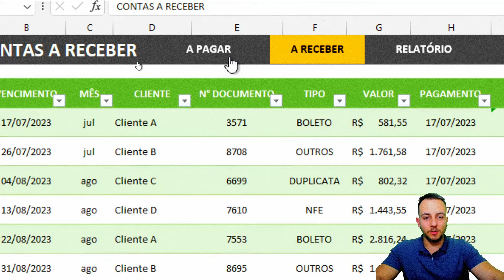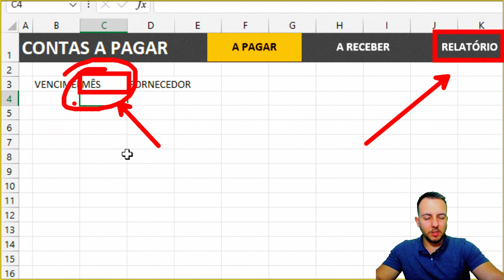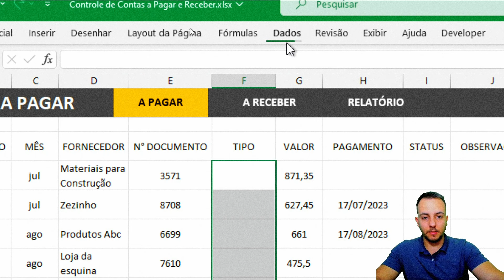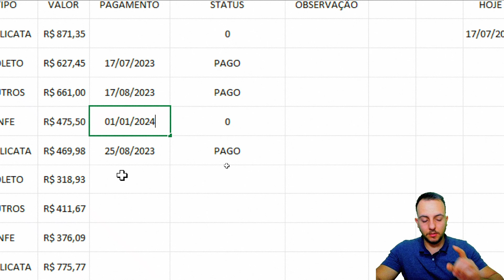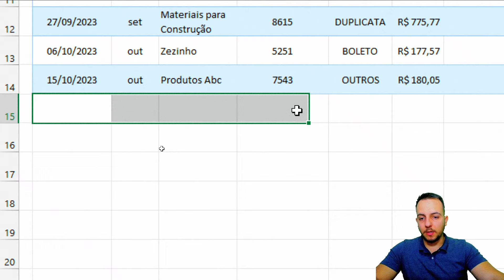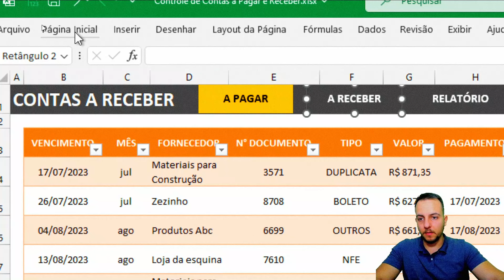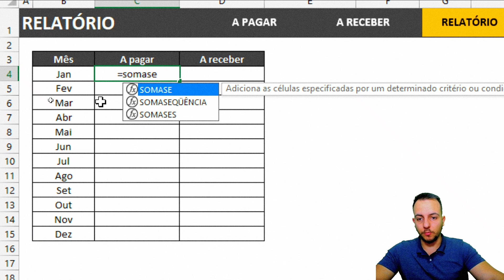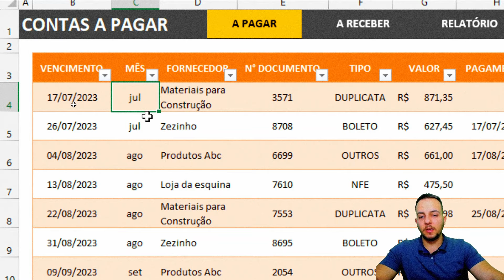Como fazer Planilha de Controle de Contas a Pagar e Receber | Baixar Grátis | com Dashboard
Vou te mostrar o passo a passo, do zero, como fazer uma planilha de contas a pagar e contas a receber no Excel.

É uma planilha muito prática e simple de fazer e de usar mas com várias funcionalidades interessantes, por exemplo, os botões de navegação, a formatação condicional e os filtros e classificações.

O Botão de Navegação te ajuda a navegar pela planilha sem precisar ficar mudando as abas manualmente, é só você clicar no botão que a planilha alterar entre contas a pagar e contas a receber.

A Formatação Condicional te mostra apenas as informações que você quer ver. Por exemplo, se você selecionar apenas para visualizar as contas em atraso, todas as linhas referentes as contas em atraso são pintadas de forma automática.

Os Filtros que já estão inclusos na tabela te auxiliam a filtrar apenas as informações que você precisa ver ou ainda classifica, ordena, as informações do maior para o menor ou do menor para o menor (de A a Z ou de Z a A).

Além disso, vamos aprender como fazer dashboard no Excel para nos ajudar nas análises de dados. Vamos utilizar a função somases para criar o dashboard excel.